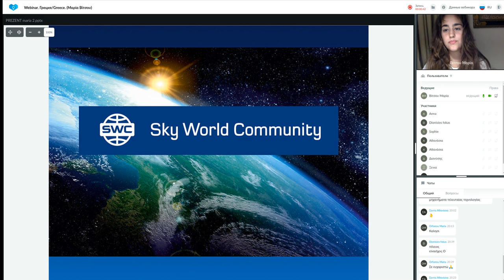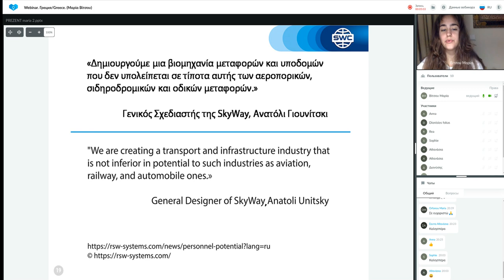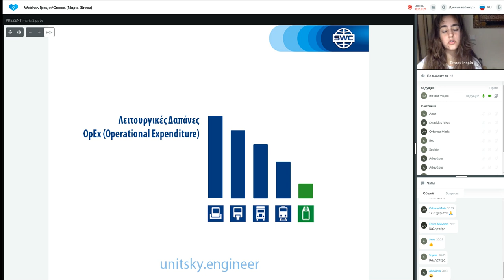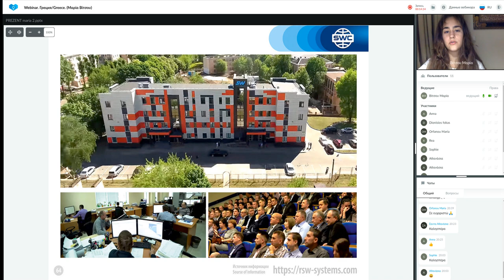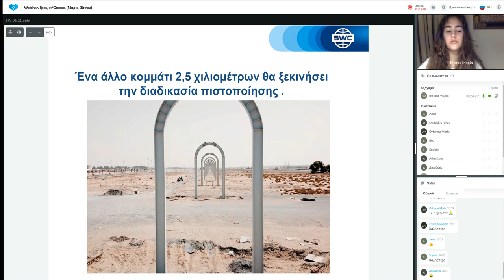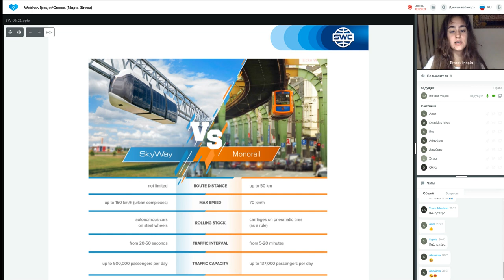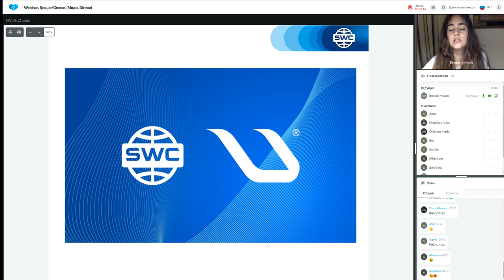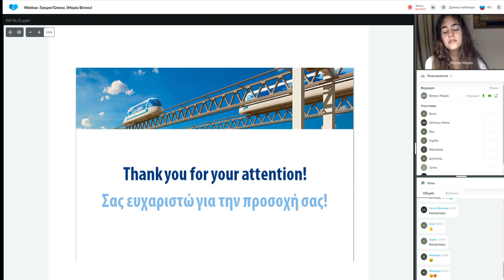Παρουσίαση τεχνολογίας από τις 14.09.2021. Εισηγήτρια: Μαρία Βίτσου.